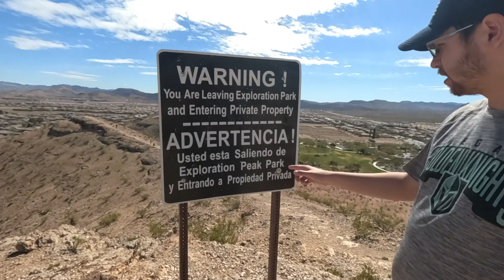Climbing up Exploration Peak